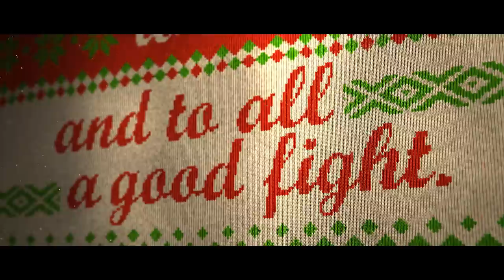Call of Duty: Vanguard & Warzone - Festive Fervor | PS5, PS4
Let the warmth of the holidays melt your heart... with a flamethrower 🔥 Bring the heat in Festive Fervor, or you know, just try your best. Live in Vanguard and Warzone this Thursday.